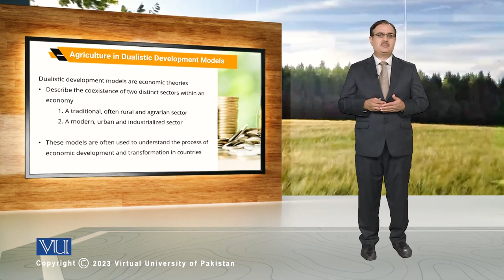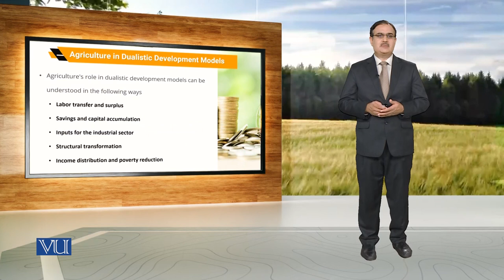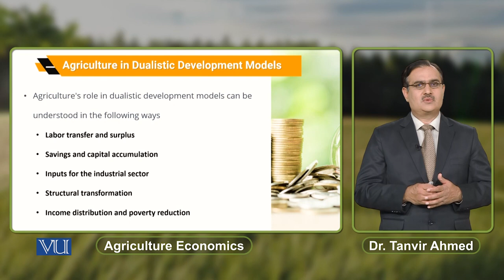Agriculture in Dualistic Development Models | Agricultural Economics | ECO608_Topic142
Topic142: Agriculture in Dualistic Development Models,
By Dr. Tanvir Ahmed